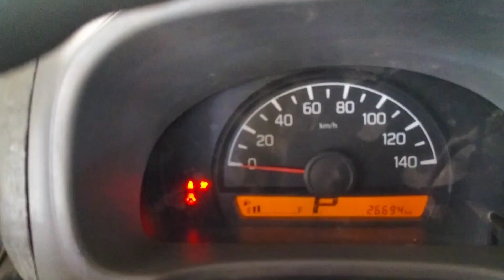DS17V 2015 model 26694KM ang tinakbo!!Bat naging surplus???